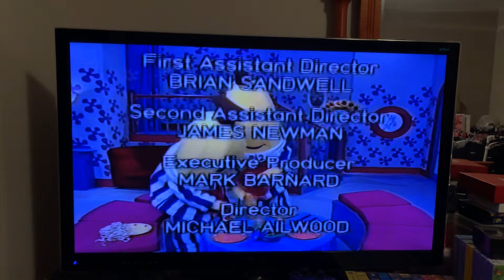Closing to Bananas in Pyjamas Fun Time 1999 VHS